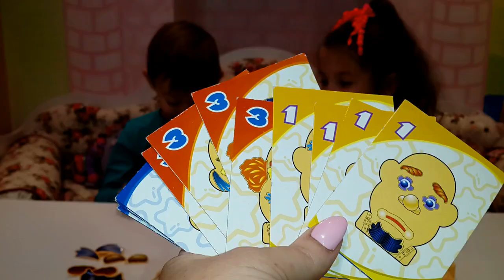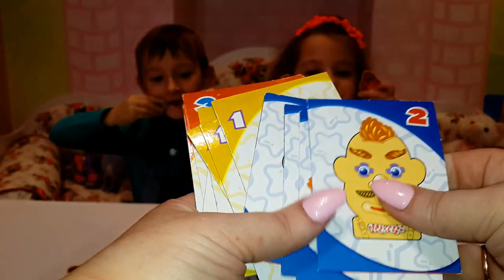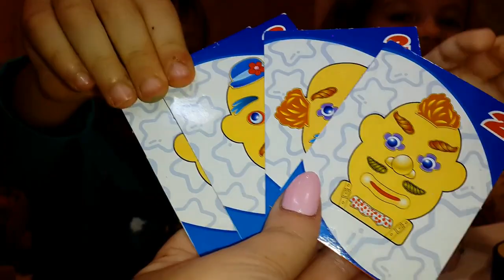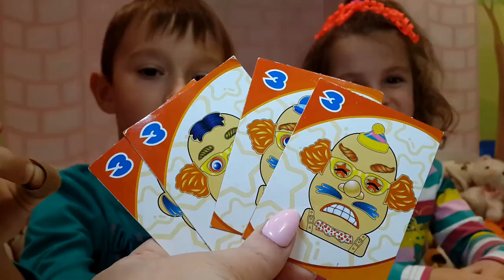Веселая игра МИСТЕР СМЕШНОЕ ЛИЦО MR FUNNY FACE Game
Очень веселая игра Смешное лицо Клоуна, мы играли и смеялись)
А Вам понравился этот челлендж?